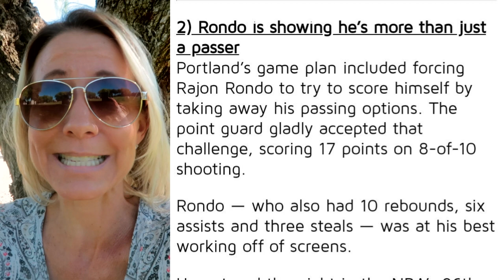Lisa's Los Angeles lakers Season Update 4 and 6 From An Unknown Grave Yard Location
Hi Everybody,  The Los Angeles Lakers are trying to hang in there. Here are my thoughts and updates on the season so far. The only place near where I was quiet enough to video was a grave yard. Have an awesome day, Billisa